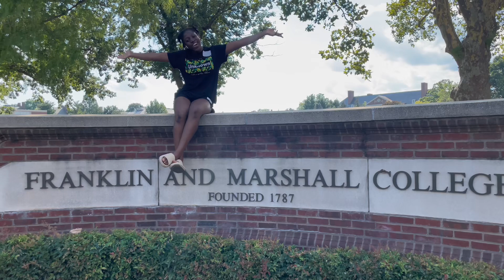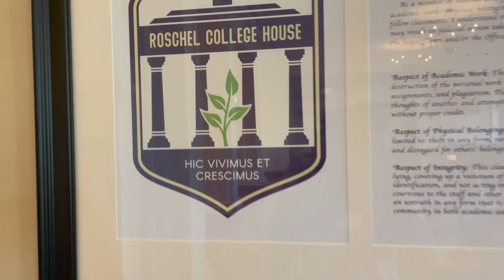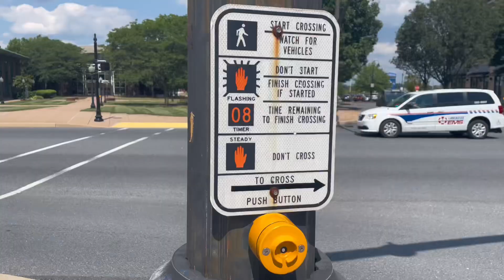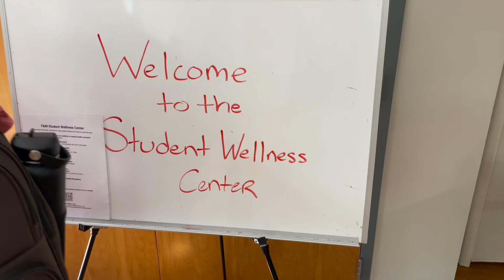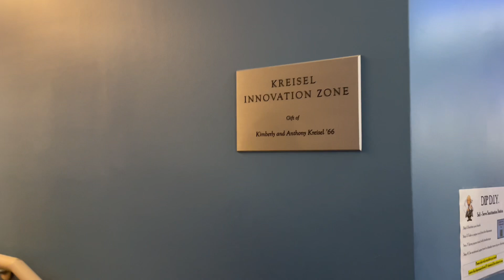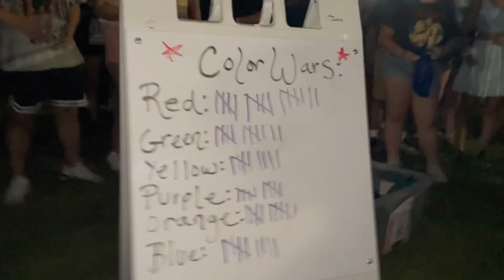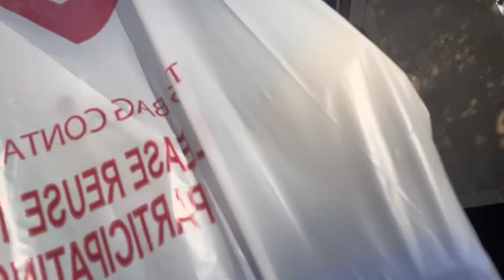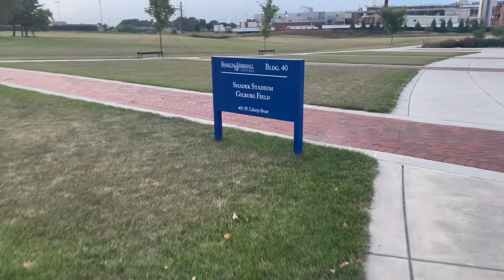Freshers/Orientation Week | Dorm & Campus Tour | Franklin & Marshall College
Hey guys, it’s Dara A!!!

I am an international student from the UK at F&M in Lancaster, PA.
Today I will be taking you on a journey around school as I navigate my way around F&M and the community of Lancaster. I will be taking you through my freshers week (UK terminology) and vlogging my journey!
Enjoy watching; I am so excited to share my experience with you!

Most importantly, stay ✨unapologetically REAL✨